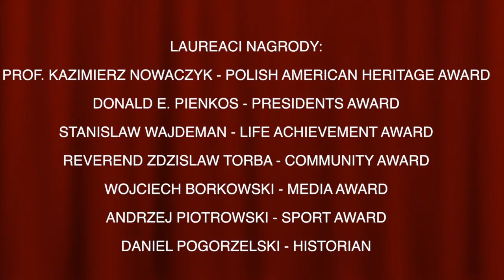CZ.2 UROCZYSTY BANKIET DZIEDZICTWA POLSKIEGO 2014